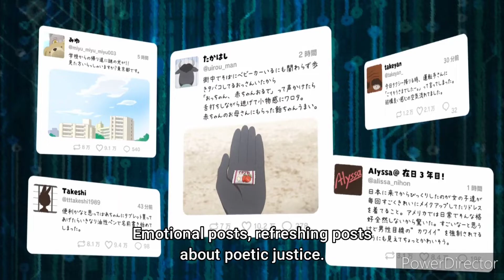This show is layered like onions! | ODD TAXI ep.1 review and first impressions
So today so started to review ODD TAXI and what a first episode we had guys. I can see why people love this series off of episode one alone. I'm extremely interested to see where the series takes us and to unravel the mystery behind it all and hopefully you all will join me for the ride! Who's ready for ODD TAXI ep.2 review?